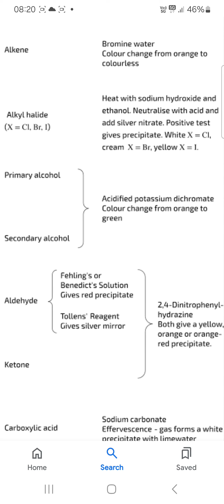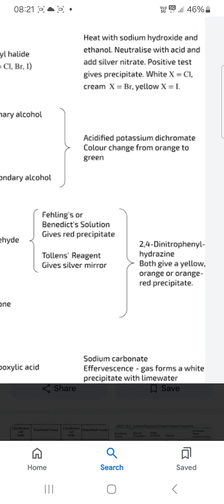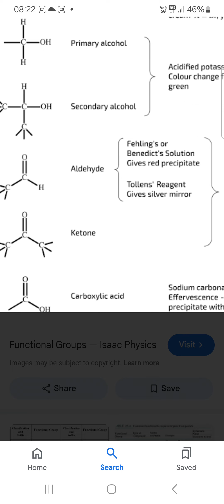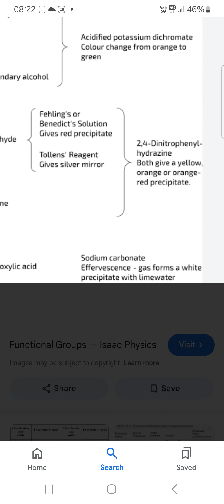functional group test